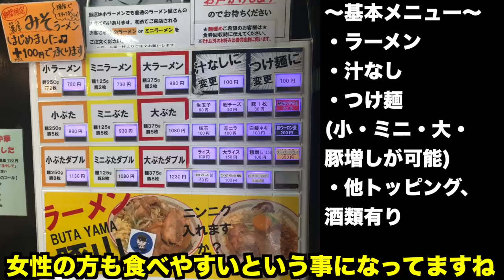ニンニクネギみそアブラが反則的旨さ…!!【ラーメン豚山大塚店】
⏰営業時間⏰
11:00～15:00／17:00～24:00

🛏定休日🛏
無休

💺席数💺
13席

🚉最寄り駅 🚉
JR山手線大塚駅・都営都電荒川線大塚駅前駅

㊗️開店日㊗️
2018年11月19日

〜BGMの出典〜
オープニング
『8-bit Title』